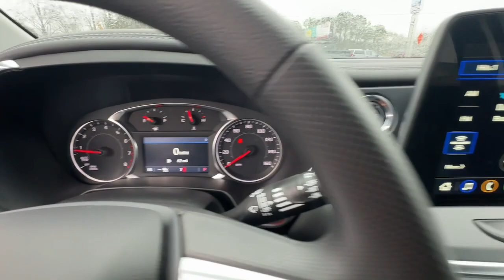2024 Chevrolet Blazer LT GA Carrollton, Bremen, Newnan, Franklin, Atlanta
New 2024 Chevrolet Blazer LT available at Mike Bell Chevrolet located in 1200 N. Park St, Carrollton, GA, 30117. Servicing the Carrollton, Bremen, Newnan, Franklin, Atlanta area.